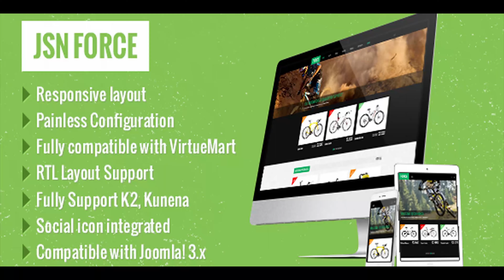JSN Force- Responsive Joomla E-Commerce Template | Themeforest Website Templates and Themes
JSN Force  is a new e-commerce template with the perfect synergy of VirtueMart and JoomlaShine. Inspired by sport style, JSN Force is designed with modern and attractive design. The modern design and robust features of the template are here for you to experience yourself. All the essential and best things for an e-commerce website can be seen in JSN Force. Additionally, JSN Force is fully responsive and works seamlessly with K2 as well as the Kunena component. Why should you choose JSN Force? Free Built-in Extensions in JSN Force Free Editions of JSN PowerAdmin, JSN ImageShow, JSN Uniform and JSN PageBuilder are four built-in extensions in JSN Force sample data. Dedicated Support JoomlaShine Customer Account Testimonials See more testimonials

download JSN Force- Responsive Joomla E-Commerce Template | Themeforest Website Templates and Themes